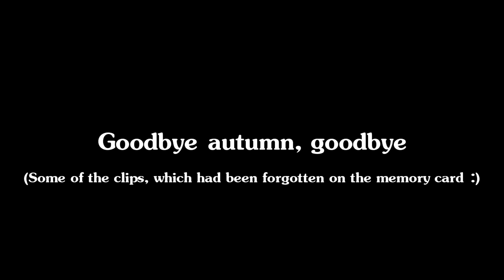One unused clip, of last autumn. Parkzone Radian with GoPro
Somehow I had forgotten one flight video, on a camera memory card. Again, extremly deshaked. Sry!